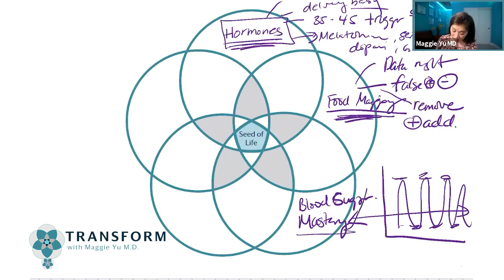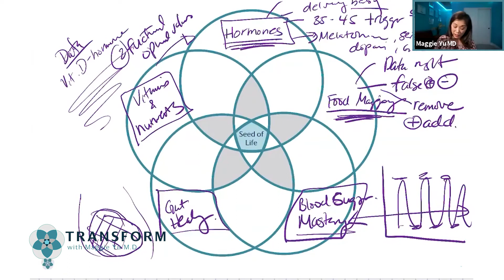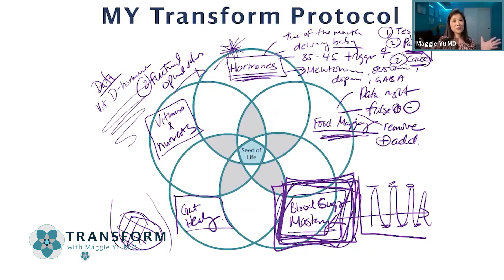How Does Blood Sugar Balance Impact Insomnia? Maggie Yu, MD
How Does Blood Sugar Impact Insomnia?

You might not think that blood sugar and insomnia have anything to do with each other, but you would be wrong! In this training, I go over how blood sugar levels can impact our sleep.

Watch it now and learn how to get the best sleep of your life!

P.S. Want to learn more about the rest of the 5 Pillars approach training?

If you're unfamiliar with a root cause approach to autoimmunity, hormones, and functional approach done from anywhere then

If you're curious about how to work with me and my team to turn around your hormones, autoimmunity, or mystery illness, then book a chat with us

00:00 Introduction
00:44 Blood sugar
02:12 Gut healing
03:24 Vitamins and nutrients
04:41 Vitamin D is a hormone
07:00 Blood sugar mastery
08:19 How to put the pieces together